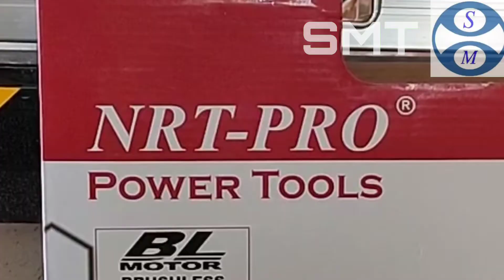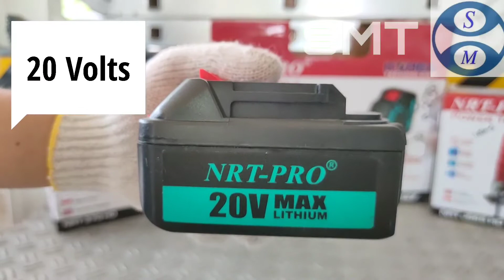REVIEW SINGKAT NRT PRO GERINDA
| REVIEW SINGKAT NRT PRO GERINDA 4 INCH NRT TG-99 DC CORDLESS  |